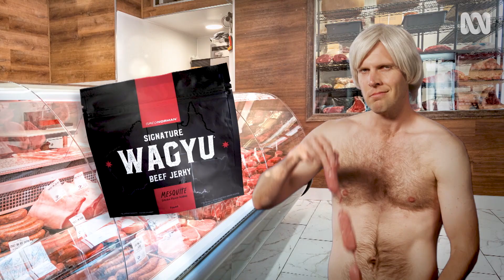Greg Norman: Australia's Tallest Poppies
Tall Poppies examines some of Australia’s most iconic people and events, revealing previously unknown facts so shocking it seems like we definitely made them up.